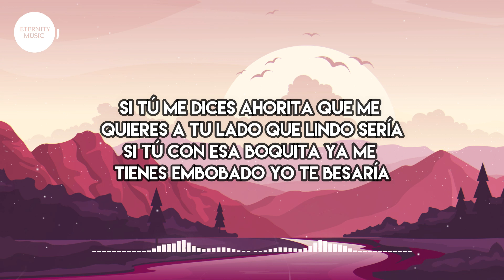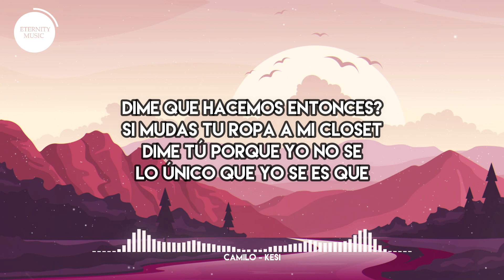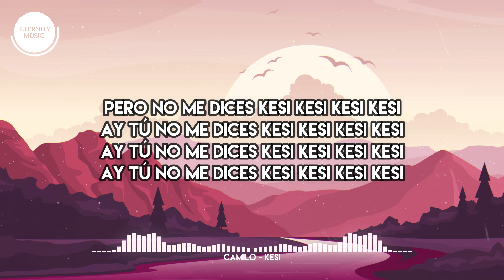Camilo - KESI (Letra/Lyrics)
🎤 Letra:

Si tú me dices ahorita que me quieres a tu lado, qué lindo sería
Si tú con esa boquita ya me tienes embobao, yo te besaría
Pero no me dices que sí
KESI
KESI
KESI

(3X)
Y tú no me dices que sí
KESI
KESI
KESI

La gente me dice que ya es muy obvio, que ya se me nota
Que estoy más intenso que un niño con una pelota
Cuando tú bailas me prendo automático
Me pongo a pensante romántico
Como un astronauta lunático
Un fanático tuyo

Sabemos que sin filtro eres más bella
Me gusta que tú nunca te Photoshop-eas
Dime qué hacemos entonces
Si mudas tu ropa a mi closet
Dime tú porque yo no se
Lo único que yo sé es que

KESI
KESI
KESI

(3X)
KESI
KESI
KESI

KESI
KESI
KESI

(3X)
Y tu no me dices que sí
KESI
KESI
KESI

Tú no me dices que sí
Dime dime dime KESI
La Tribu